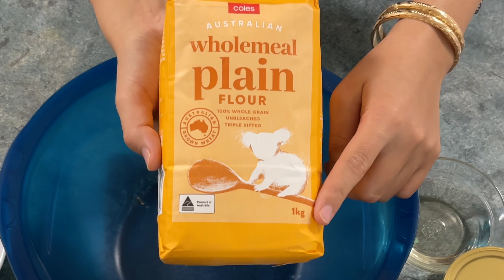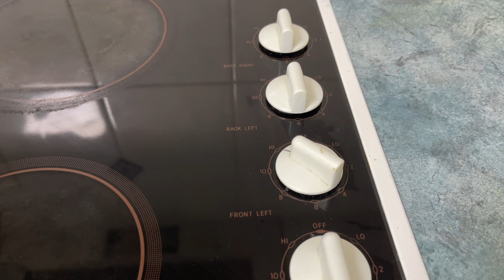Kabul Girl Cooking/آشپزي با دختر كابل پختن نان چپاتي يا پركي نرم و ملائم بدون تاوه